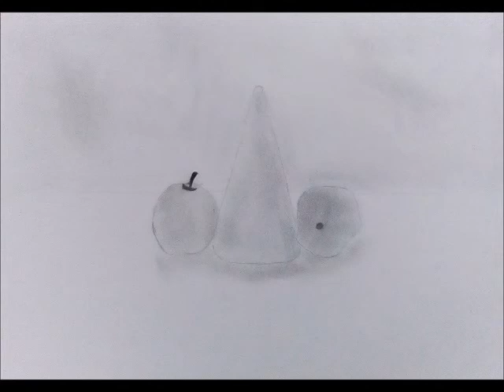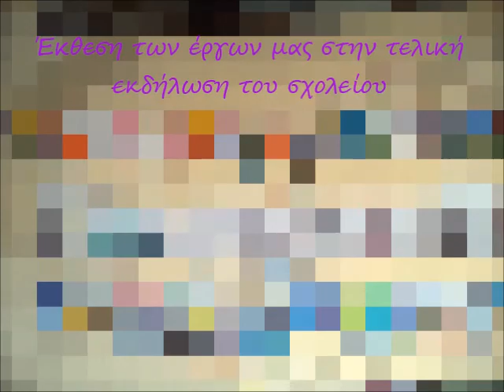Eικαστικά - 88ο Δημοτικό Σχολείο Θεσσαλονίκης 2017-18